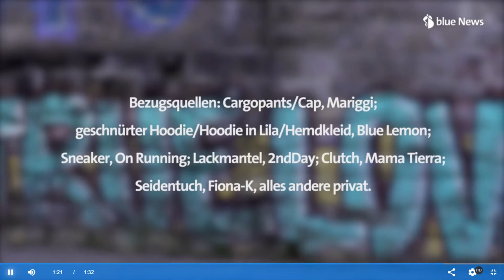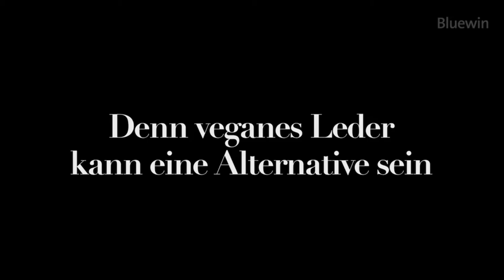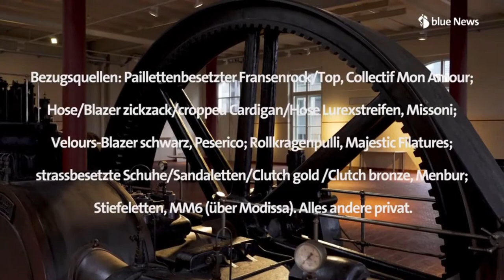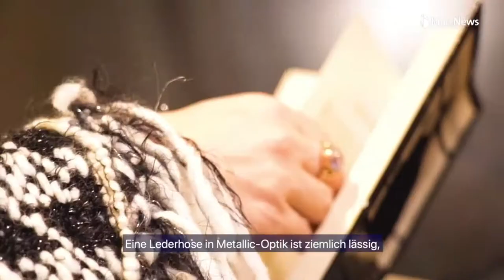Marjorie Kublun shows stylish trends in vinyl, vegan leather, sequins and satin